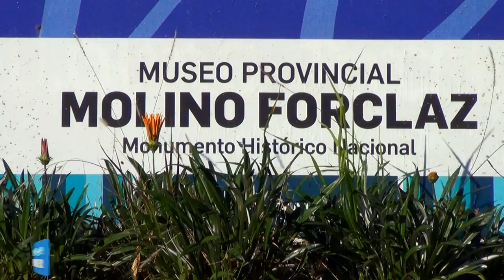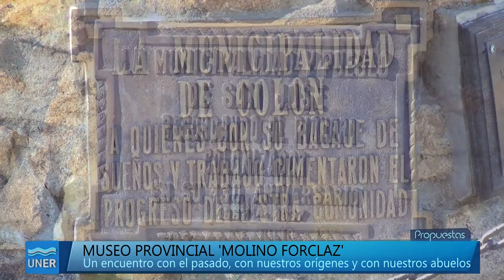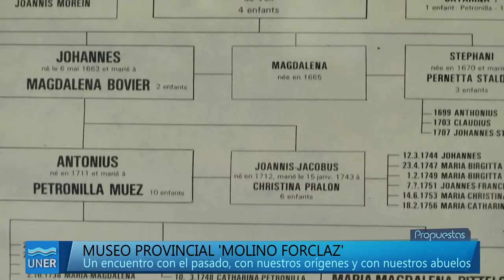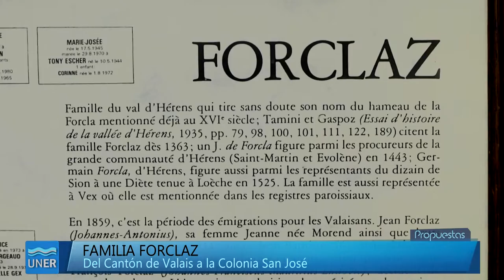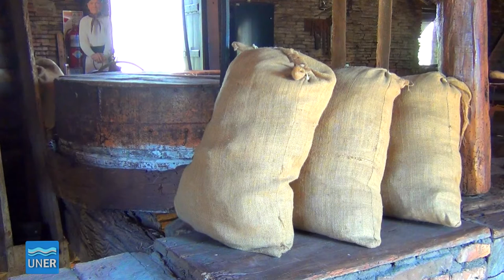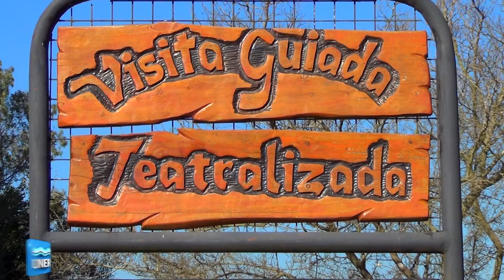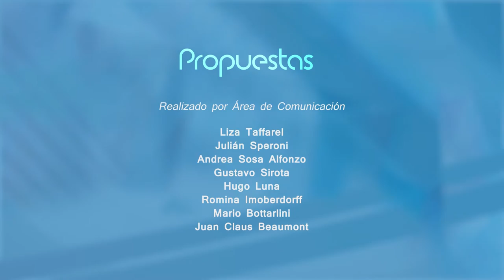Propuestas 25 2016 - Molino Forclaz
Programa Propuestas Nº25, donde los invitamos a recorrer el Molino Forclaz, en la ciudad de San José. Un ámbito que representa el trabajo, el esfuerzo y el tesón de los inmigrantes que poblaron nuestro país.
Hoy devenido Museo Provincial, este gigante sin viento es un lugar de remembranza de los años tempranos de la colonia.